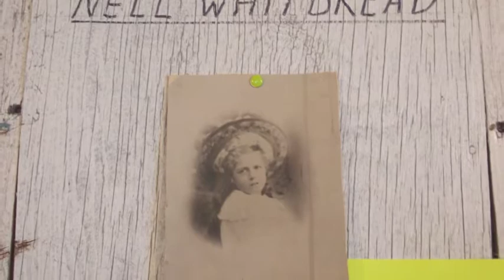Whitbread Reunion 2014